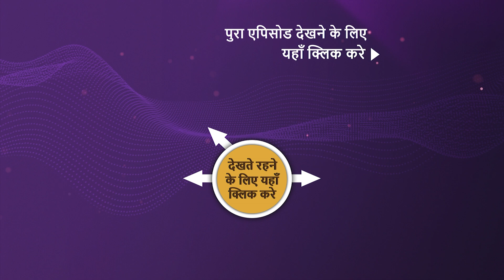Mere Sai | Ep 1358 | Sneak Peek | मेरे साईं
A well-known businessman's wife is upset and unwell. Everyone wants Sai to visit their house on Gudi Padwa. Later, a man named Hariya greets Sai but Sai doesn't reply. Why is Sai not talking to this man? What Hariya will do? will Sai help the businessman's family? What happens next?

Episode: 1358
Star Cast -  Tushar Dalvi, Kishori Godbole, Satish Salgare
Produced By - Rajan Singh, Nitin Vaidya, Ninad Vaidya, Aparna Padgaonkar